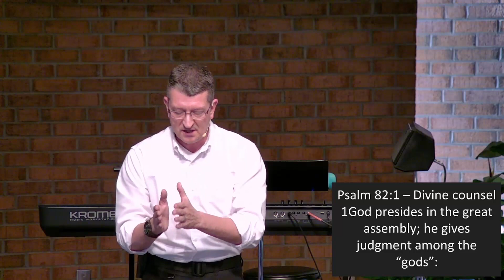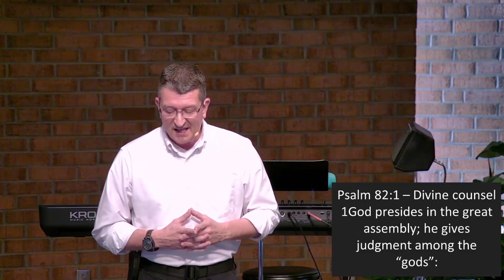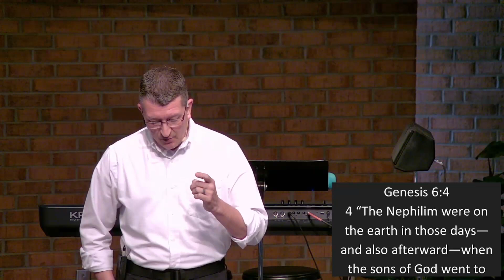TCN: Watchers, Nephilim, and Demons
Welcome to Trinity Church of the Nazarene.  The notes for this topic can be accessed

If you would like more information about us you can visit our

If you would like show your financial support then click this link for online giving